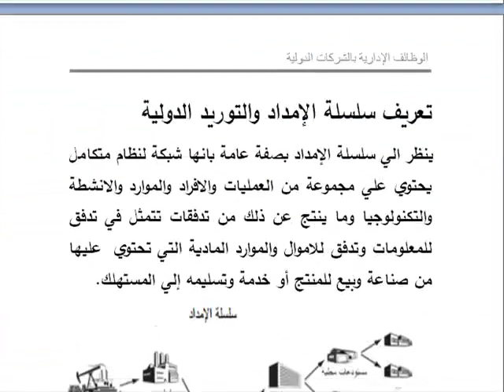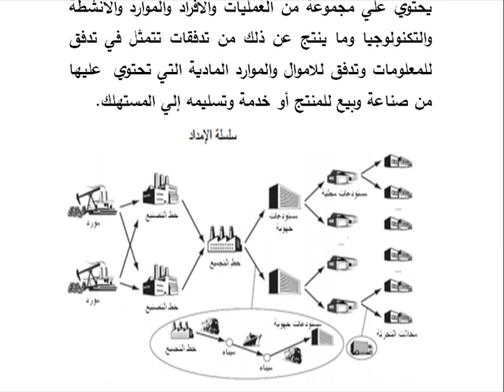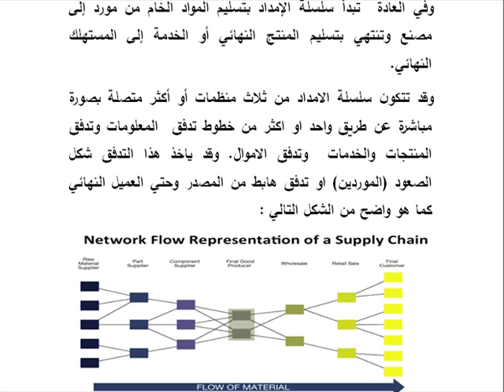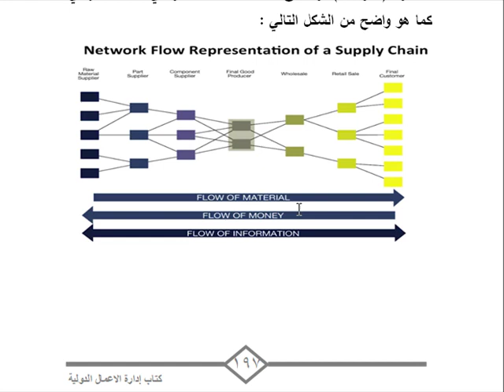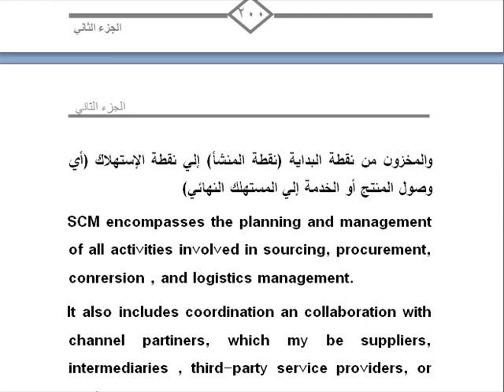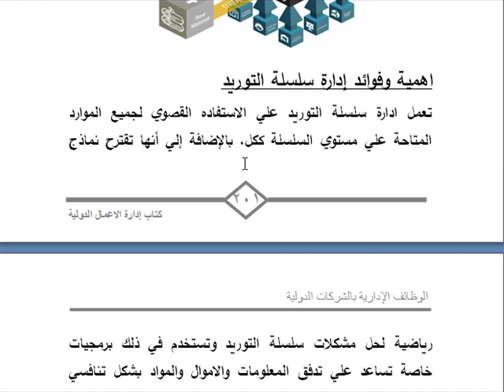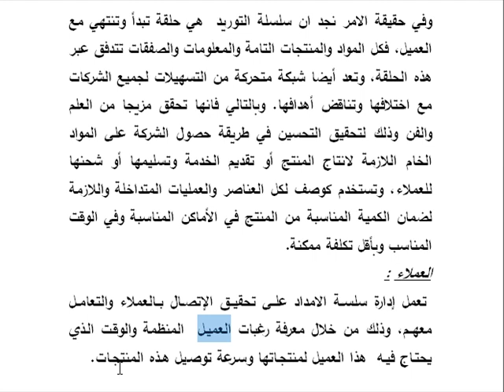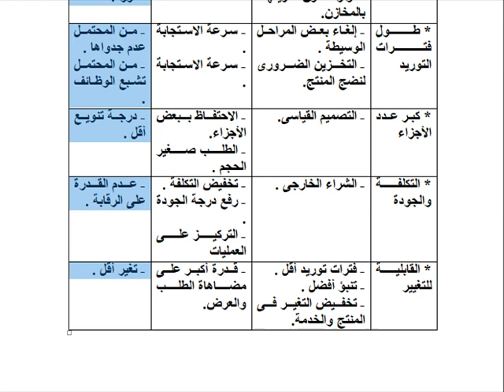الفرقة الثالثة عربي_ مادة إدارة الأعمال الدولية _أ.د/ حسين مصيلحي _الثلاثاء 21 إبريل